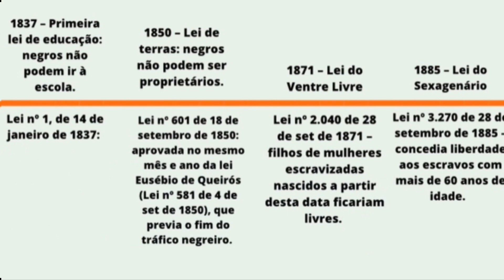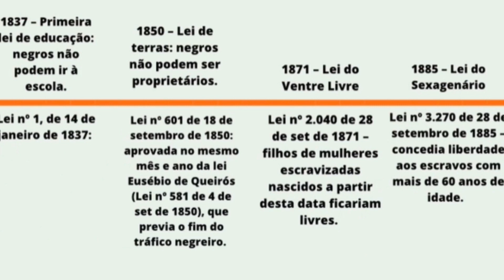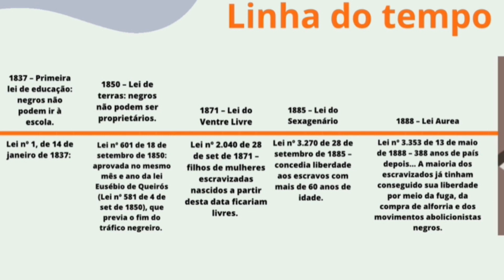Leis Racistas no Brasil | Letramento Racial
Antes da abolição, a legislação parecia não ter relação direta com o racismo, em 1890, com as primeiras leis penais da República, isso ficou evidente. Sem terras, educação ou trabalho, os negros que eram encontrados na rua ou que praticassem a capoeira podiam ser presos. Era a chamada Lei dos Vadios e Capoeiras. O Racismo no Brasil se estruturou ancorado em Leis como: A Lei de Terras, que proibia negro de serem proprietários, Lei que proibiam negros de frequentarem escolas públicas, dentre outras, que interpretadas, nos permite ter a dimensão do racismo estrutural. A compreensão desse tema contribui para o Letramento Racial. É sobre isso que trata esse vídeo.

Você pode ampliar seus conhecimentos adquirindo conteúdos digitais aqui. CONFIRA AGORA!